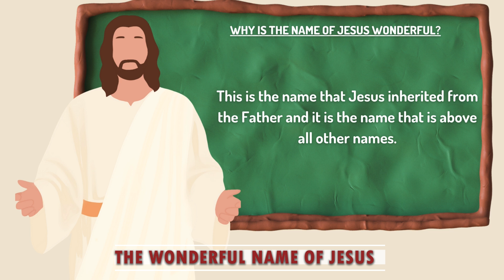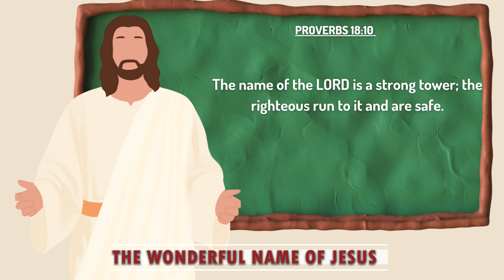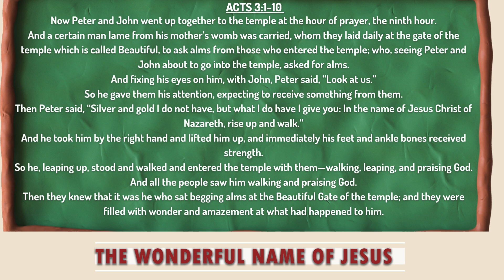THE WONDERFUL NAME OF JESUS || EP 04 || REV. MICHAEL MASAMBU